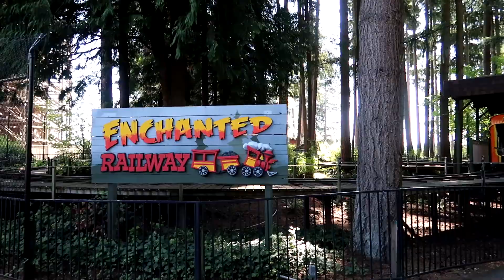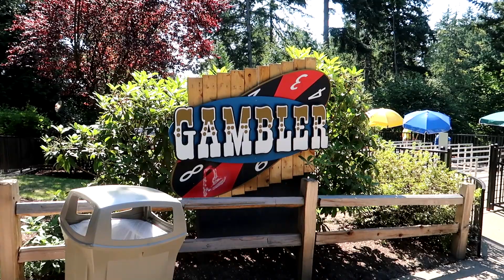Wild Waves Theme Park Rides and Review - GoPro POV HD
We go to Wild Waves Theme & Water Park and ride all the rides. Mike goes on the Theme Park Rides with a GoPro. Mike rides the Wild Thing roller coaster, Disk'o Flashback, Ring of Fire with POV GoPro.

Mike and Cindy ride the C.W. Parker 1906 Antique Carousel, then they give a theme park review after riding four rides.  Mike and Cindy ride the Pirate Ship Ride, then Mike rides the Timberhawk Ride of Prey, the largest wooden roller coaster in Washington State. Mike rides the  Downhill Tubin' tube slide ride. Mike rode the Lumberjack Falls wild boat ride.  At Wild Waves Theme Park, they have Thrill Rides, Family Rides, and Kids Rides.

See other rides in action such as the I-5 Dive Skycoaster, Timber Axe, Ferris Wheel, Dodg’ems Bumper Cars, Paratrooper, Hang Glider, Scrambler, Kang-A-Bounce, Kiddie Coaster,  Gambler, Frog Hopper,  Red Baron, and the Kiddie Combo.

In the next video, Mike goes to the Wild Waves Water Park and goes on water rides.

Wild Waves Theme & Water Park is conveniently located in Federal Way, WA just 30 minutes south of Seattle, off of I-5 exit 142b.

Wild Waves
36201 Enchanted Parkway S.

Wild Waves is sometimes referred to as the Enchanted Village theme park, its old name.

Mike films on a Canon PowerShot G7 X Mark II and GoPro Hero 7 camera.